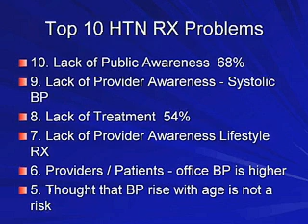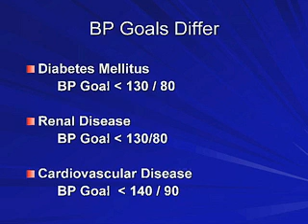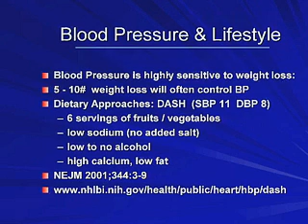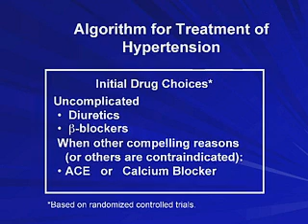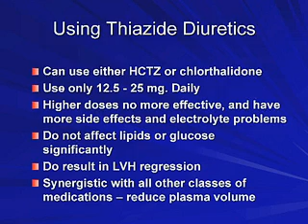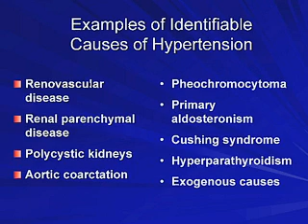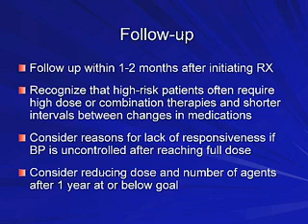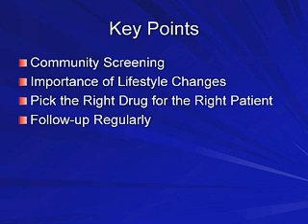Hypertension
Dr. Melissa Stiles interviews Dr. Patrick McBride about the initial assessment and management of hypertension in the outpatient setting.